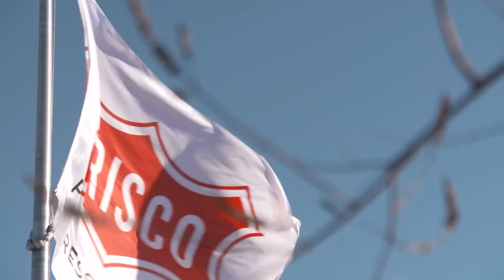Former Frisco mayor dies at 102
Bob Warren served three terms as mayor of the town from 1989 to 1996.